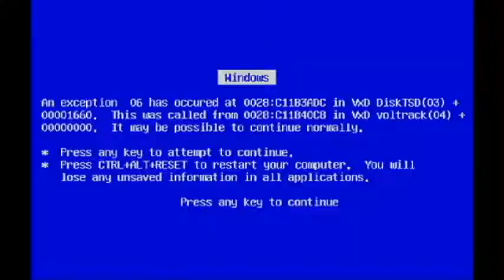video gsmes.avi William